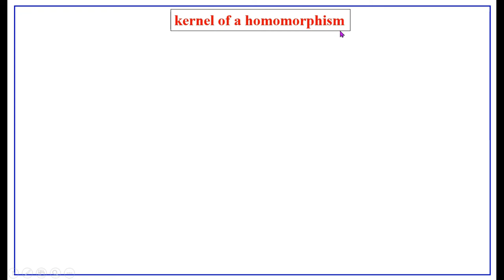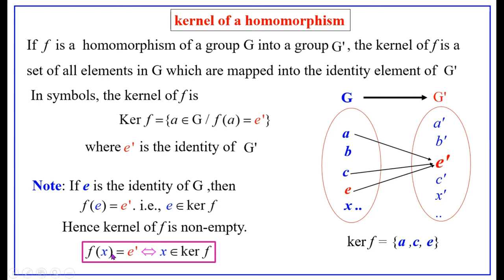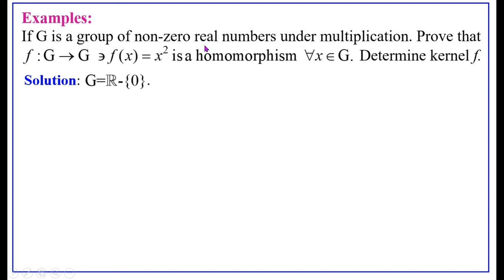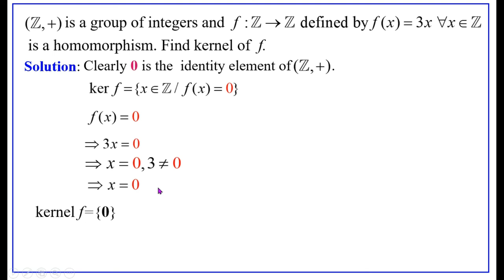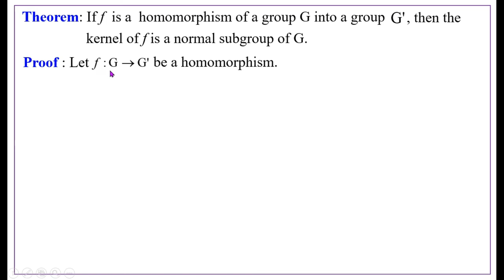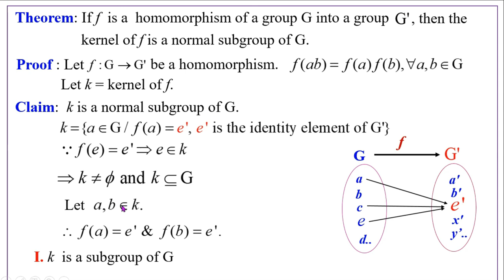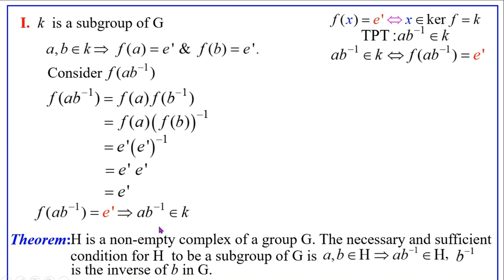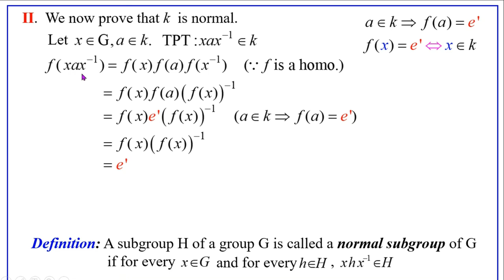Kernel of a Homomorphism of Groups: Homomorphism and Isomorphism of groups: Part 2